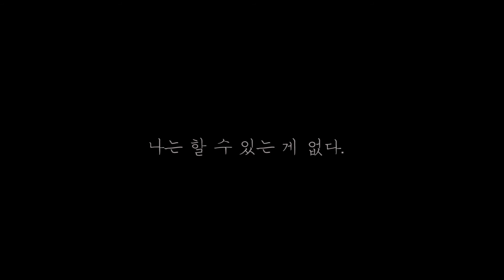2016 2학기 정규프로그램 아주 사적인 일기장 1화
안녕하세요! 2016년 2학기 킵스 정규 프로그램 아주 사적인 일기장입니다!
일상적이고 솔직한 감정들을 단편영화로 제작하여 소개드리는 프로그램으로 찾아 뵙게 되었습니다.
1화 제목은 스무, 살이라는 작품입니다. 배우 차선호님이 스무살의 주인공을 맡아주셨는데요.
기대와 설렘을 상상했던 20대 첫 시작을 실제로 느끼게 되었을 때의 감정을 담아 솔직하게 표현해보았습니다.
열심히 만든 작품인 만큼 재밌게 관람해주시고, 2화에서 다시 찾아뵙겠습니다~